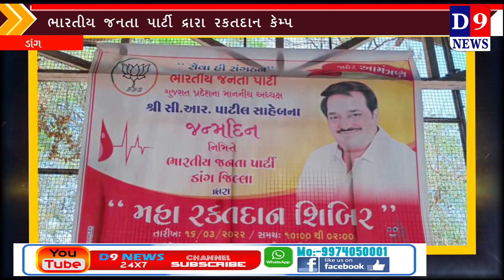ડાંગ: આહવા ખાતે ભારતીય જનતા પાર્ટી દ્વારા રક્તદાન કેમ્પ નું આયોજન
Title:   ડાંગ: આહવા ખાતે ભારતીય જનતા પાર્ટી દ્વારા રક્તદાન કેમ્પ નું આયોજન
Name of the Reporter :
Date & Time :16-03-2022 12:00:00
Editorial Head : Jagdish Bharwad
Social Media Link m.s

Descriptions